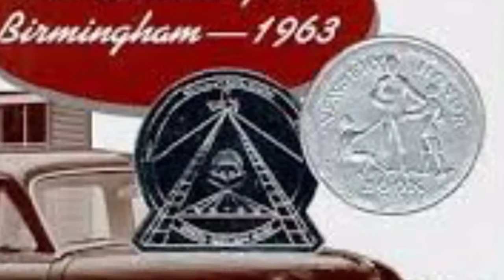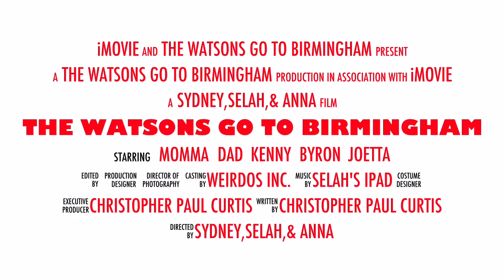The Watsons Go To Birmingham Book Trailer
Sydney,Selah,Anna -lanman